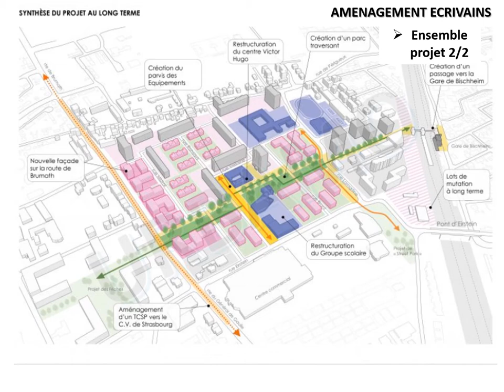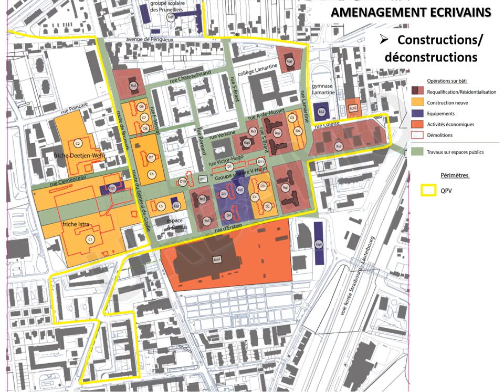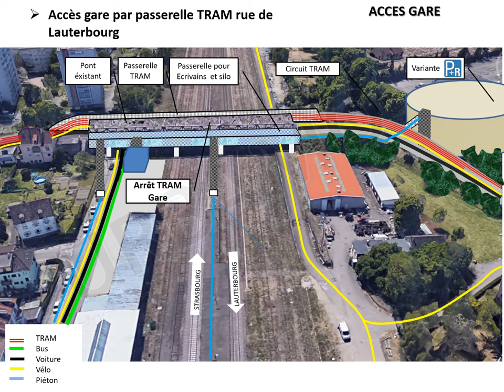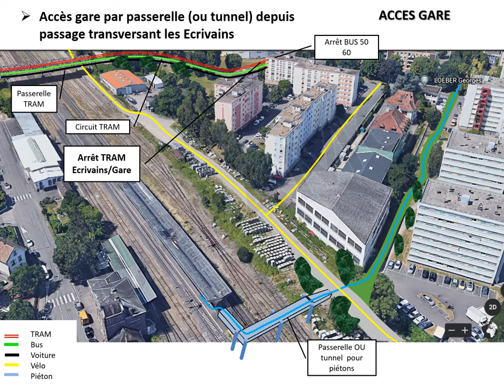Etude de requalification zones NORD et insertion du projet TRAM dans le projet quartier Ecrivains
Ce dossier présente différentes variantes qui existent pour l'itinéraire d'un TRAM en version V1 ou V2 dans le secteur des Ecrivains. Ces variantes concernent principalement l'implantation des arrêts TRAM, les couvertures de zones qui découlent de la position de ces arrêts et l'accès à la gare de Schiltigheim/Bischheim.